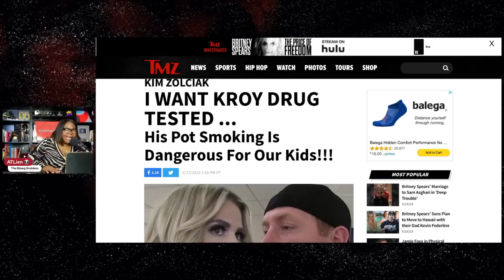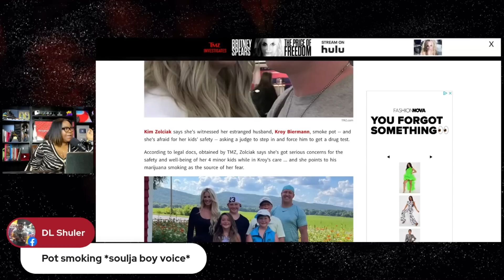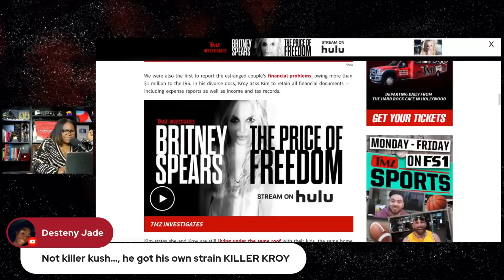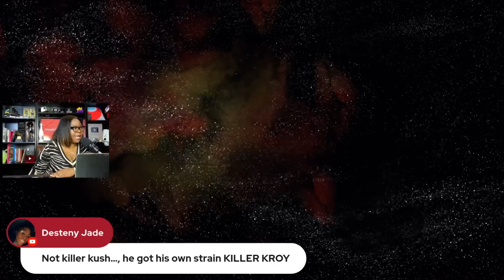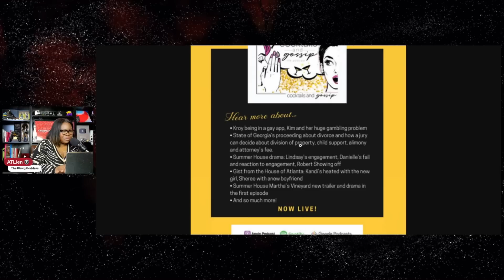Kim Zolciak's Soon To Be Ex Kroy Biermann is POT HEAD Who Trolls Gay Dating Apps?! Divorce Drama!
Kim Zolciak and her soon to be ex-husband Kroy Biermann are still battling it out in their divorce drama.  In latest filings, TMZ reports that the TARDY FOR THE PARTY couple is fighting over custody of the kids.  Kim claims Kroy is a bonafide WEED HEAD who smokes Mary-Ju-Wanna daily and she questions his ability to raise their minor kids.  Meanwhile Kroy has also been accused of trolling the website Grindr as a podcast recently claims that he was spotted on the gay dating app.

*** SUPPORT ***

*** READ ME! ***

*** Mailing Address ***

*** FOLLOW ME ***